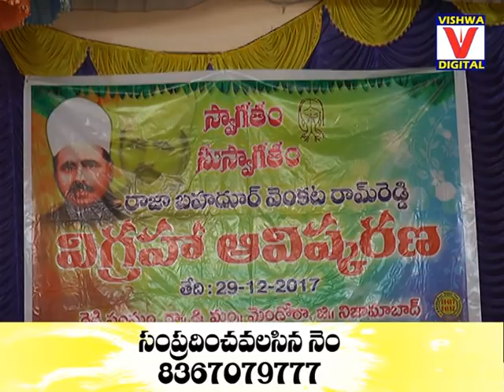MLA PRASHANTH REDDY paryatana on 29-12-2017